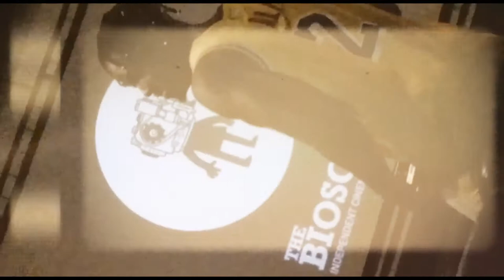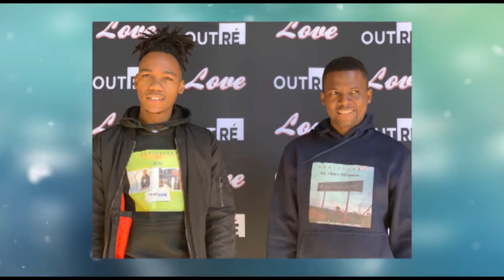LOVE THE WEB SERIES - EPISODE 8 (VIEWING EXPERIENCE)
LOVE THE WEB SERIES - EPISODE 8 ⁣
(VIEWING EXPERIENCE)⁣

“We can transcend the script of a pre-defined story, and pave the way for the future that we design. We just need to tap that power, that conviction, that determination within us. The good news is, we follow people that look like us if the story is told the right way” - Robert F. Smith, chairman and CEO of Vista Equity Partners⁣
Shoutout To You All For Inspiring Us ⁣
Song: Love Official Soundtrack - IDK(ft. @sirDibi)⁣
[Prod. @Stickx101] - Available On All DSPs⁣
Official Music Video Produced By @Outrestudios⁣
I'm Really Grateful To Witness Young Black, Talented, Hard Working Individuals Taking It To The Top Against All Odds. I Just Had To Show Love & Respek By Creating A Young Chopped & Screwed Version According To My Viewing Experience Of Episode 8 (Out Now) - At Both @HiveJoburg & @TheBioscope It Was A Jump ⁣